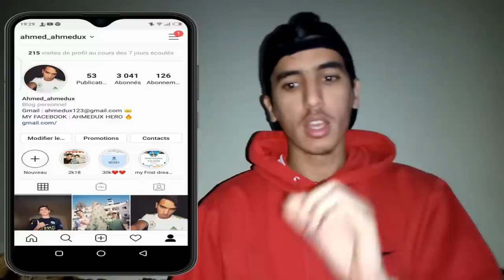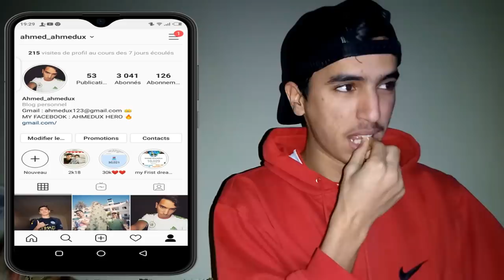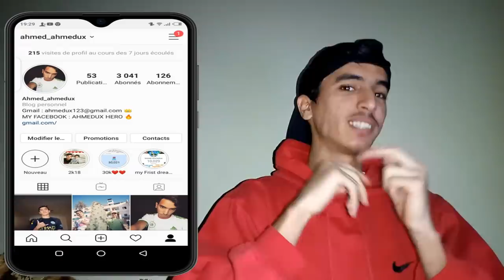ZAKO ☠ SD ☠ PROD BY 213"REACTION"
ZAKO ☠ SD ☠ PROD BY 213